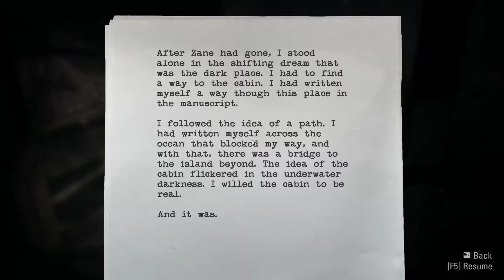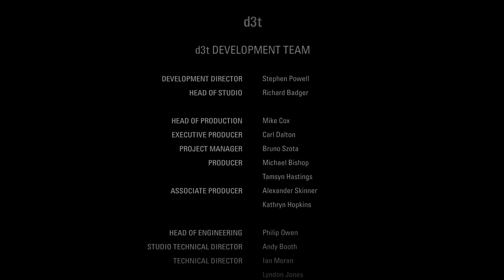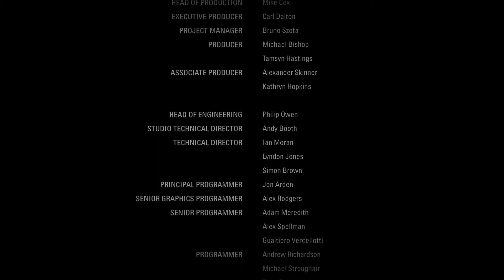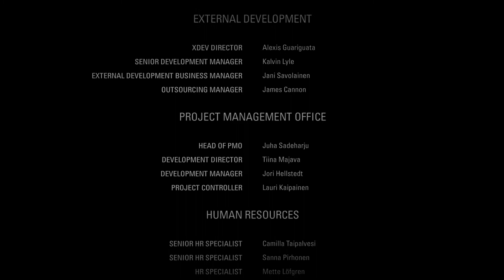AgentShades Plays Alan Wake Remastered - Part 16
After several failed attempts at recording this game I finally decided the release of the Remastered version was the time to share one of my favorite cult classic video games with you all! Hope you enjoy the ride as much as I did!